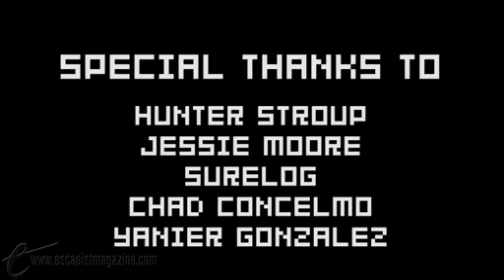Meatbag and Co: Recklaw Jones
Apparently, he's gonna save us all.

ABOUT MEATBAG AND CO
The weird world of Minecraft as seen through the eyes of a depressed human miner and his robot sidekick.